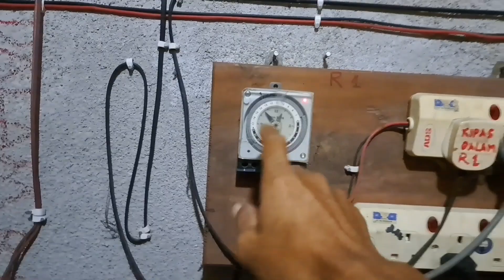rumah burung walet || cara pasang tuwiter di lmb seperti ini lebih efektif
(rumah burung walet cara pasang tuwiter di lmb seperti ini lebih efektif) kali ini kz mau berbagai tentang rumah burung walet seperti divideo ini kalau pasang tuwiter di lmb yang seperti ini lebih baik dan tahan lama semoga bermanfaat

dor dor Salam kz Channel hadir lagi menyajikan konten sehari hari apa saja yang penting tidak negatif kami minta maaf atas segala kekurangan mohon diluruskan terima kasih untuk semua sodaraku yang sudah mendukung channel ini like kommens subscribe semoga dipermudahkan segala urusan dan sehat sukses selalu untuk semua sodaraku selamat menonton